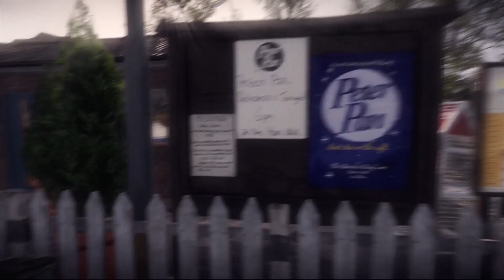EVERYBODY'S GONE TO THE RAPTURE (#5) Lizzie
Everybody's Gone to the Rapture, and Kim goes to Lizzie's holiday camp to find out just what's going on between her and Stephen.